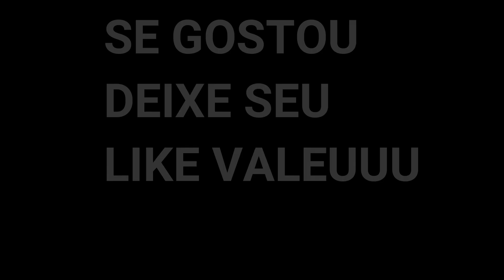JENIFER VERSAO ALVIN E OS ESQUILOS